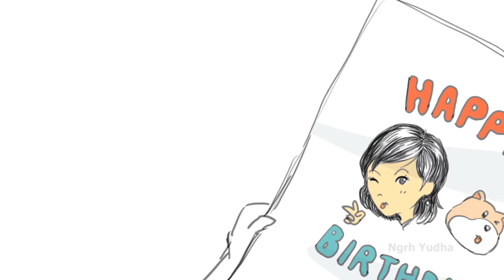Happy Birthday Ri-chan